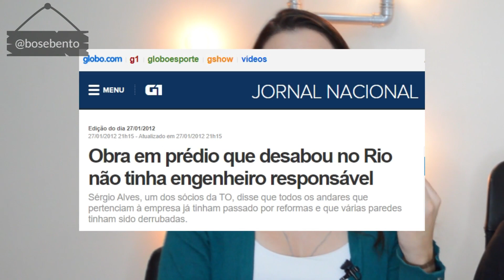MINHA OBRA PRECISA DE RESPONSÁVEL TÉCNICO? | Bose Bento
💡 ACESSE JÁ!

NESTE CANAL VOCÊ ENCONTRA:
Dicas de arquitetura, decoração, engenharia e construção, com toda à qualidade da Bose bento arquitetura.

Neste vídeo: Se vc não sabe se a sua obra precisa ou não de um responsável técnico, então esse vídeo é pra você! Vamos te explicar tudo sobre esse assunto! Vem!

Aprenda como prevenir acidentes na sua decoração e aprenda à mudar à sua casa de um jeito muito simples e prático, com dicas exclusivas e um grupo VIP no Whatsapp para tirar suas dúvidas!